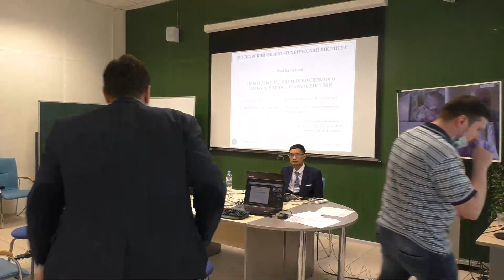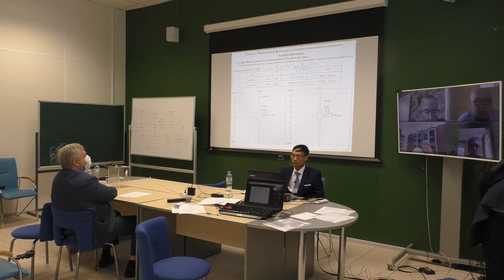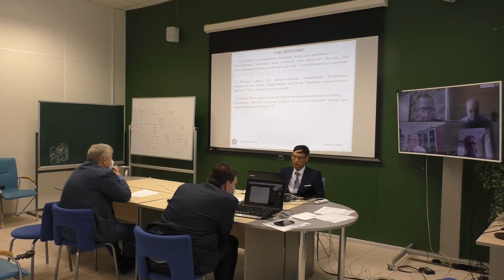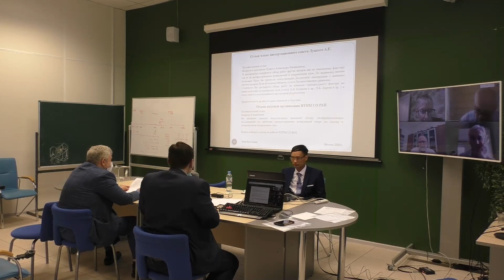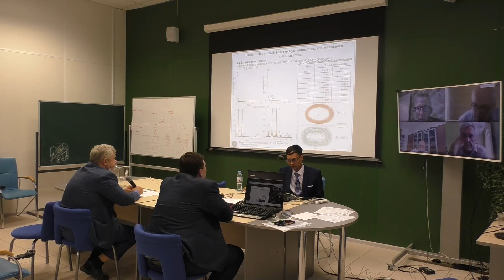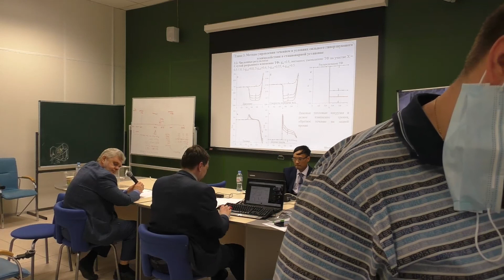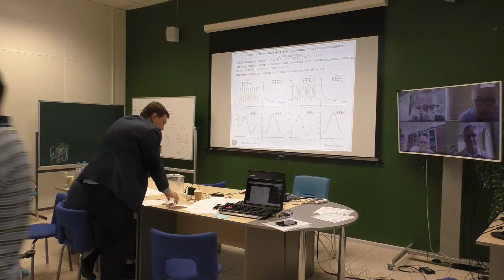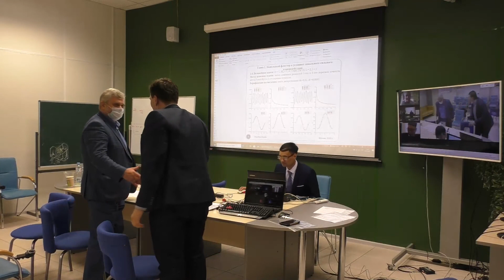Защита диссертации Фам Ван Кхъем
Заседание диссертационного совета МФТИ 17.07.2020 г. по защите диссертации на соискание ученой степени кандидата физико-математических наук по специальности 01.02.05 – Механика жидкости, газа и плазмы